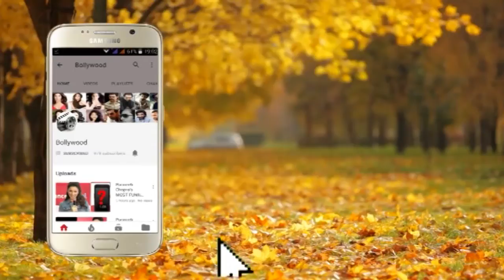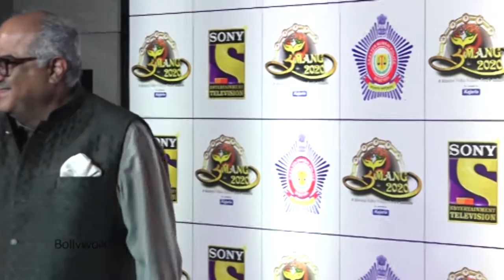Janhvi Kapoor in Red Sari at Umang Festival 2020